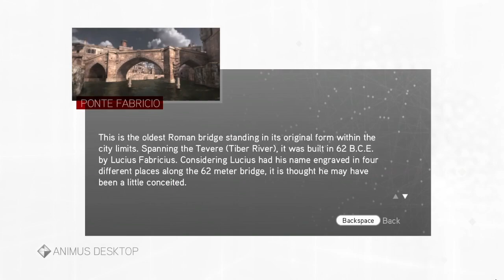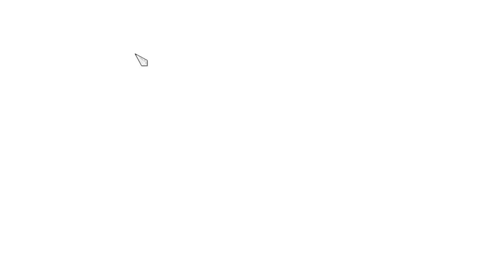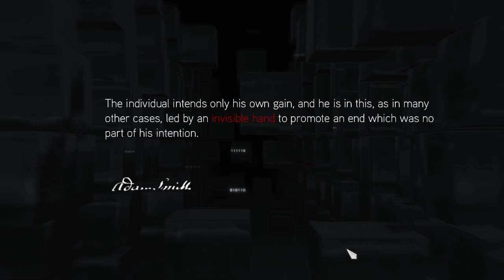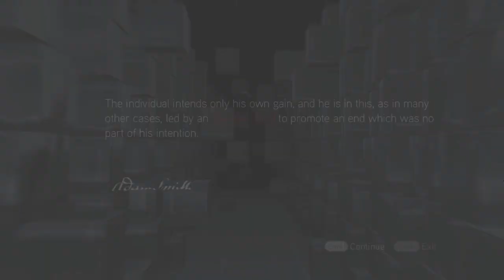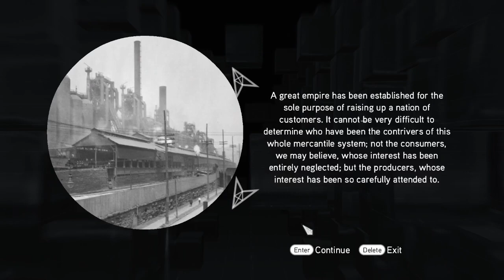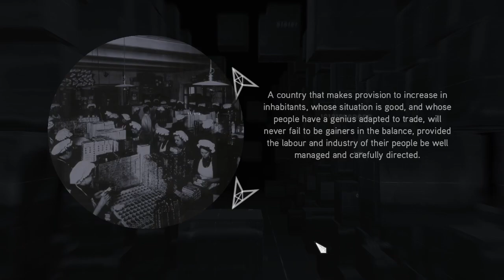Assassins Creed Brotherhood EP4 - Exploring Roma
This time we upgrade most of what we can access.